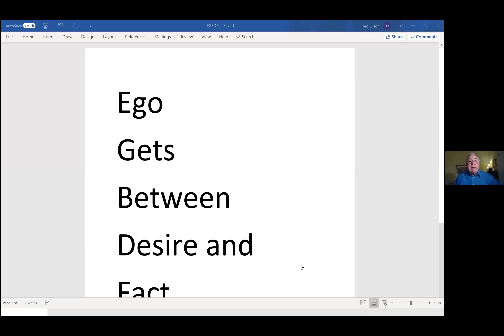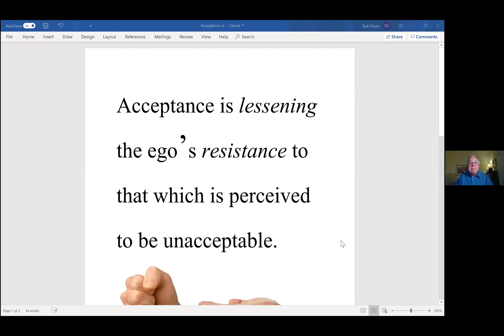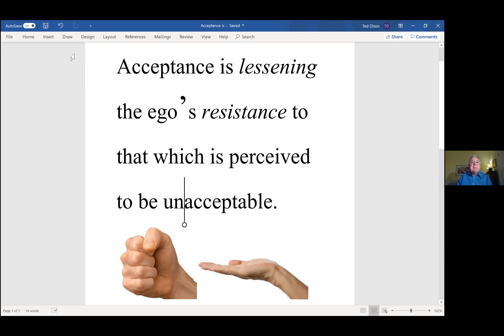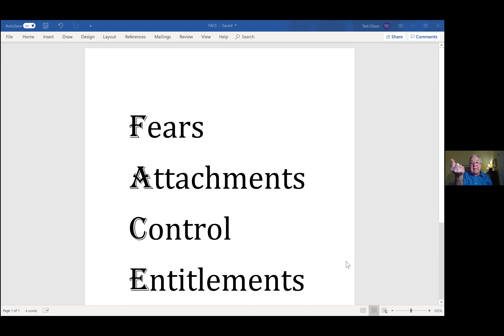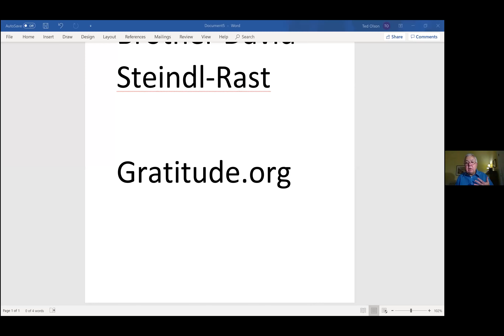May 7, 2020: Coping with the Crisis #4--Accepting the unacceptable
Thank you for joining us for this video presentation. You can learn more about St. Peter's Episcopal Church by visiting our Music streamed with permission under ONE LICENSE # A-709423.